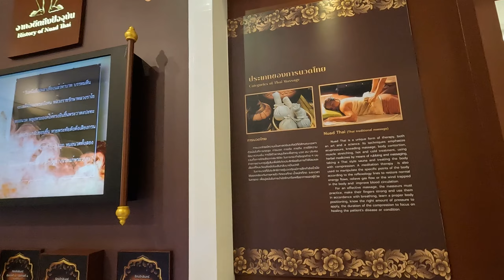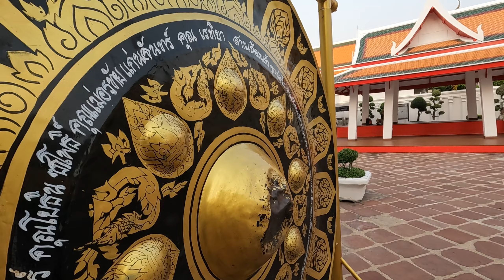Çok Fazla Buda’ya Maruz Kaldım! | Bangkok’un Ünlü Tapınakları (8)